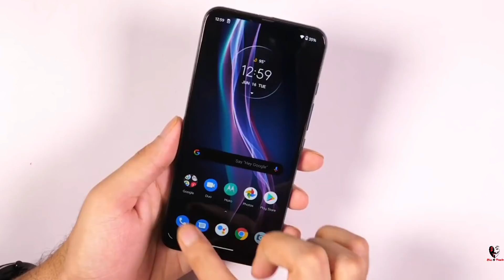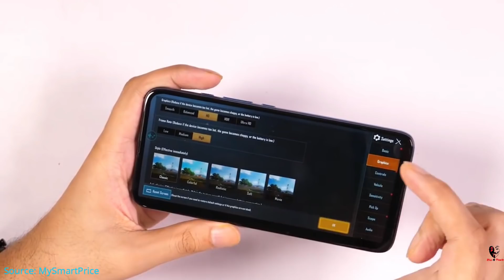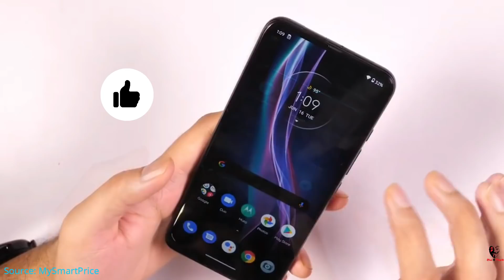Motorola One Fusion Plus - बाद में पछताना न पड़े? Know This Before You Buy! Honest Review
Motorola One Fusion Plus Impressions - बाद में पछताना न पड़े? Know This Before You Buy! Honest Review, Pros & Cons Of moto fusion+ Along Camera, Battery, Features With Major FAQs Like Gorilla Glass, Notification Led, Durability etc

Credits : MySmartPrice